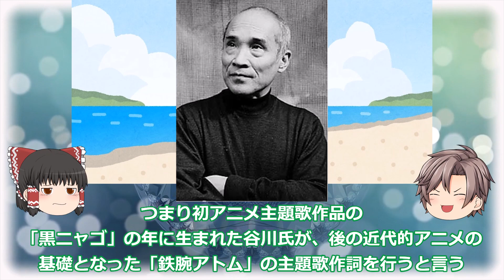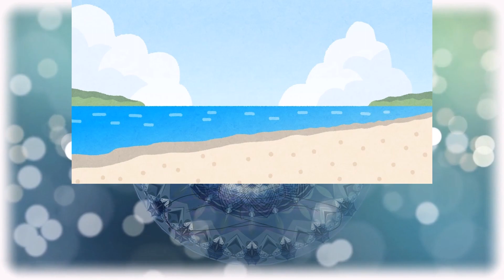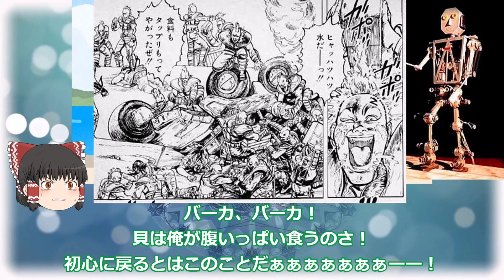【第17話】仮面ヲタック 黒ニャゴ 【日本最初のアニソン！】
昭和アニメと昭和特撮のオープニング・エンディング・主題歌の考察していくチャンネルです。
考察や思い入れは人それぞれなので正解は人の数だけあると思います。
非常に私的な考察内容となっています。

第１７話は日本のアニソンの源流であり始祖であるレコードトーキー＆切り絵映像の【黒ニャゴ】です。
１９３１年放映ですので、当時を知る人は少ないと思いますが、歴史の１ページ、１行目となる作品ですので是非ご覧になってください

【公式】はありませんので検索にてご確認ください

作詞：時雨音羽　作曲：佐々紅華　歌：平井英子　レーベル：ビクター